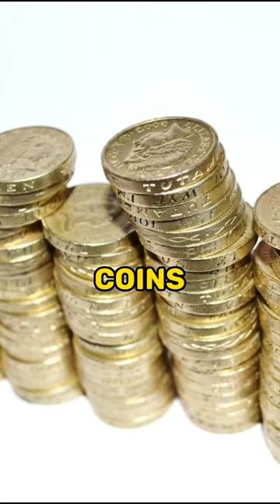🤯🤯INSANE FACTS ABOUT THE MEN WHO BUILT AMERICA PART2️⃣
Get ready to dive into the eccentric and bizarre world of the men who shaped America! In this video, we uncover some truly insane and humorous facts about John D. Rockefeller's penny-counting obsession, J.P. Morgan's exotic pet collection, Henry Ford's soybean-powered car, and Cornelius Vanderbilt's peculiar potato-and-mustard breakfast. And let's not forget the surprising talent of Andrew Carnegie - his impeccable imitation of clucking chickens! Join us as we explore the intriguing and often hilarious quirks of these influential figures. From their wealth and power to their peculiar habits, these men left a lasting impact on America's history. Buckle up and get ready for a wild ride through the lives of these extraordinary individuals!